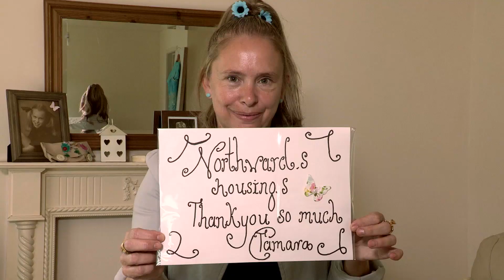Debbie and Tamara